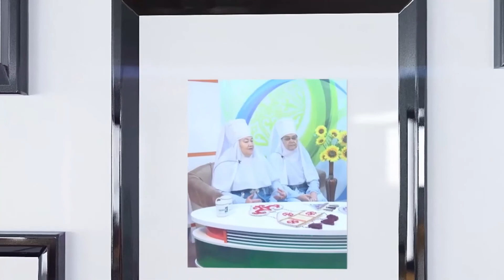Орта толсын: Желтоқсан желі ызғарлы